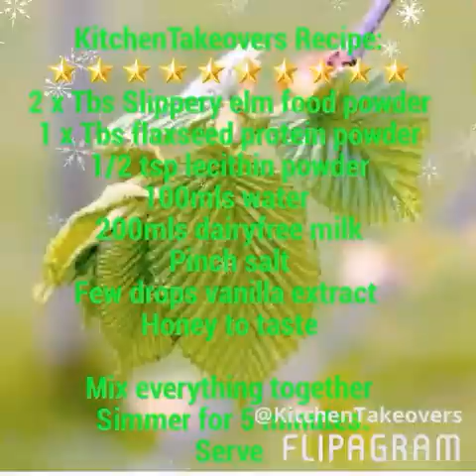Slippery Elm Bark For GI Health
With its high mucilage content slipperyelm is a great product to add to your diet.
It's antioxidant and anti-inflammatory properties make it an excellent choice for inflammatory digestive conditions.
By forming a soothing film over the mucous membrane within the GI tract.
Slippery elm has long been used for acid reflux, gastric ulcers and sore throats.
However, it also has great benefits when applied topically. Burns, scars and minor skin irritations. 🚫! WARNING! 🚫Do not use if pregnant. It can also cause skin irritations in sensitive individuals.

Regrann from IG @kitchentakeovers